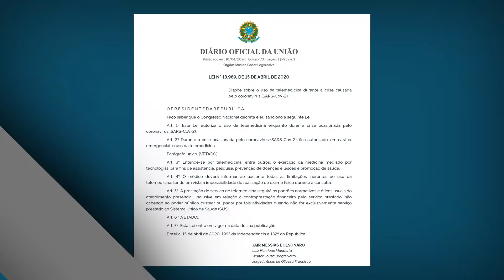Como realizar atendimentos em pacientes com suspeita de COVID-19?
Se você é médico, ou atua no atendimento de pacientes, deve se preocupar com a segurança dos consultórios ou clínicas, principalmente por conta da pandemia provocada pelo COVID-19.

No vídeo te mostro soluções práticas, que geram efeitos reais e que podem ser aplicados de forma fácil no seu ambiente de trabalho para realização de tais atendimentos de forma segura.